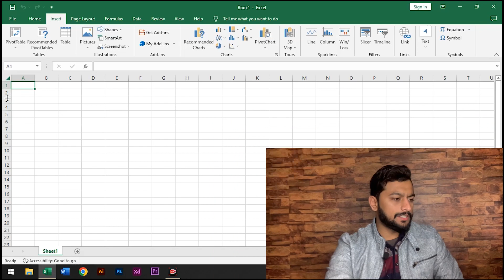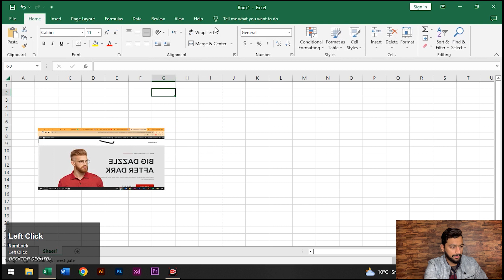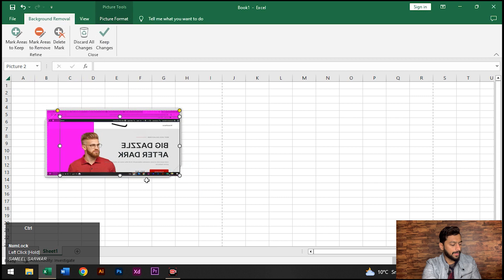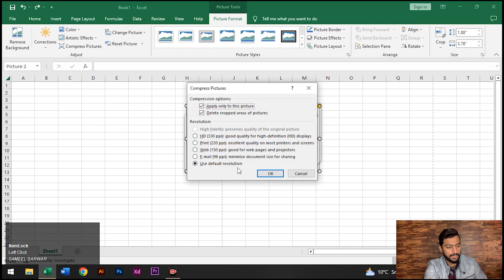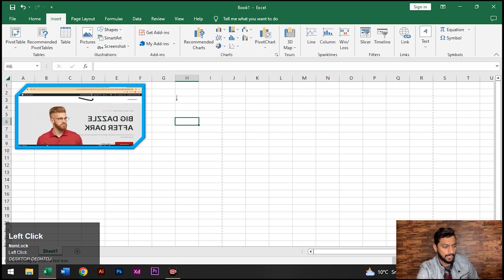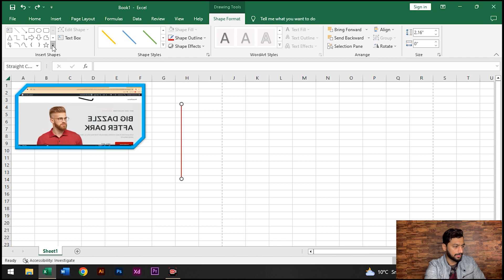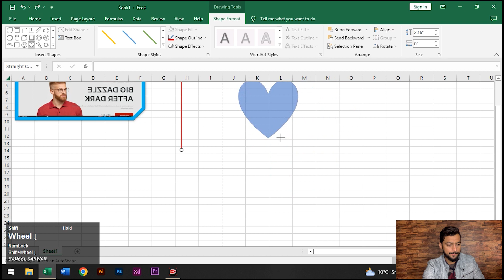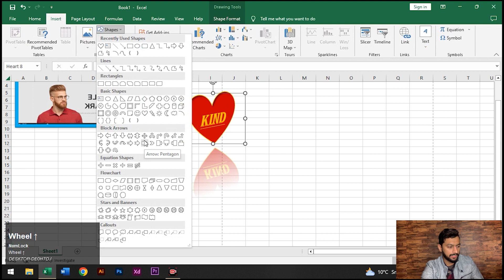MS Excel Lecture 6 in Urdu | shape or picture in excel | complete course Excel in Urdu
Assalam_O_Alaikum Everyone ! Welcome to the world of learn_with_sameel. This video is about exceltutorial excel How to add picture or shape in Excel.